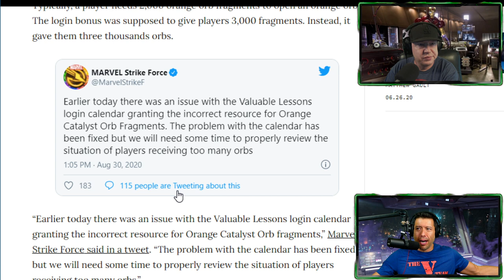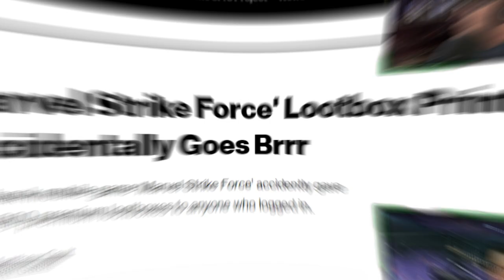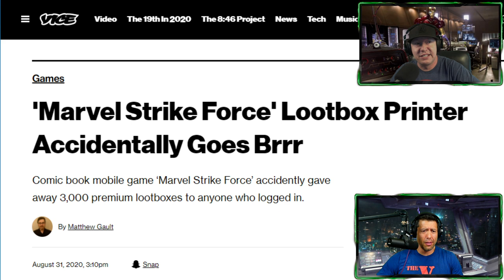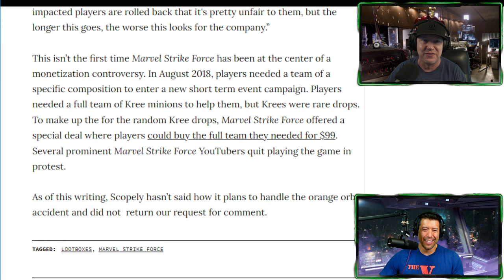Solving the Orb Debacle, Possible Solutions with OhEmGee / MobileGamer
Download World War Doh now with the link below now that it is live. (it supports the channel)

Use the Creator code: VALLEYGIFT